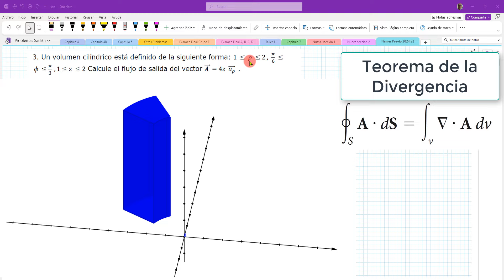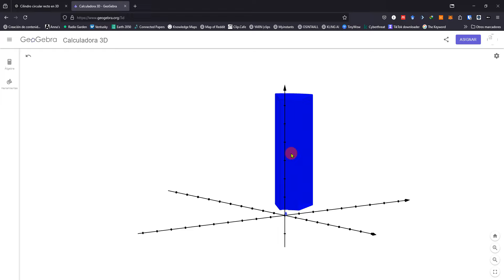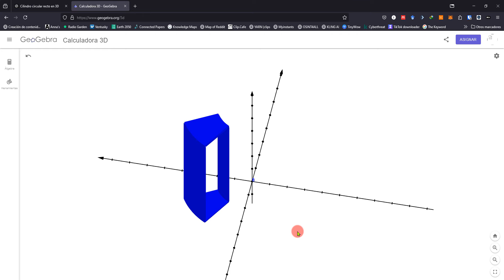Domina el Teorema de la Divergencia de Gauss | Aplicación Paso a Paso en Coordenadas Cilíndricas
En este video, te llevo paso a paso por la demostración del Teorema de la Divergencia de Gauss, aplicado a una fracción de un  cilindro circular recto. Ideal para estudiantes de ingeniería y aficionados a la física y las matemáticas avanzadas, este tutorial desglosa cada detalle de forma clara y precisa. Si estás buscando una manera sencilla de entender este importante concepto de la electromagnética y cómo se aplica en geometrías cilíndricas, ¡este video es para ti!

🚀REGÍSTRATE para aprovechar toda la ayuda que tiene el canal